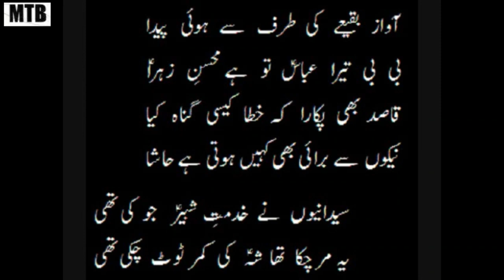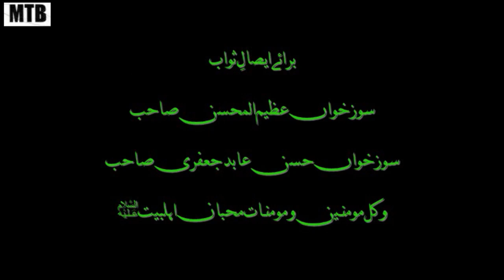Azeemul Mohsin || 20th Safar || Marsiya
Marsiya
Azeem ul Mohsin
Duration: 00:13:56mins
Presenter: Hadi Askari
(Archive collection)